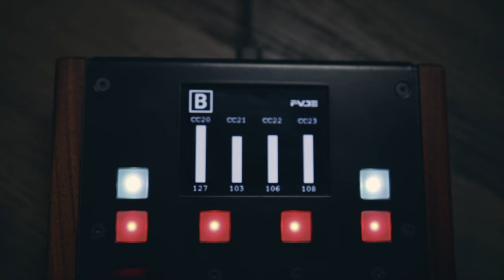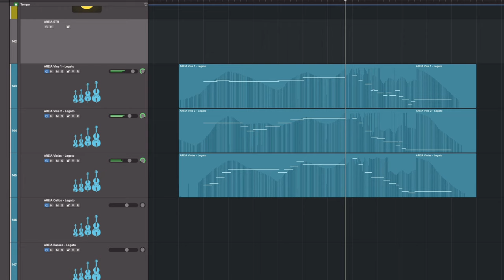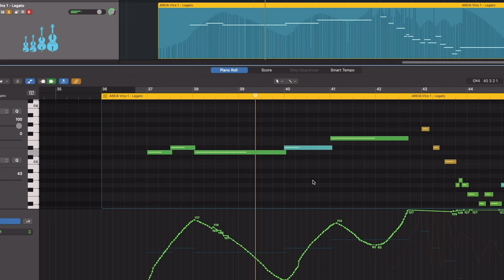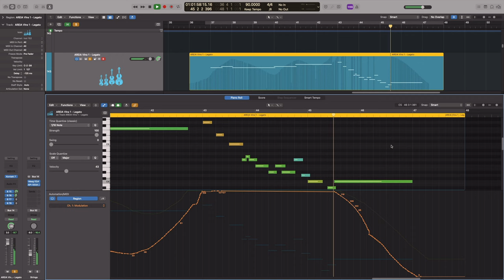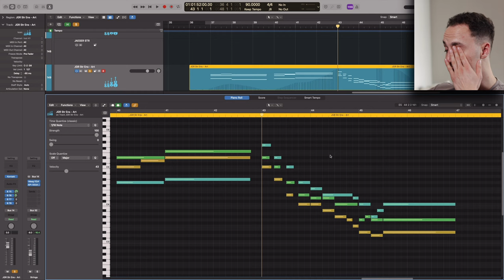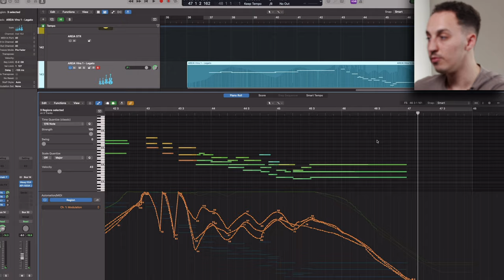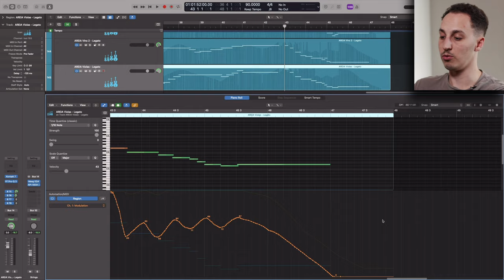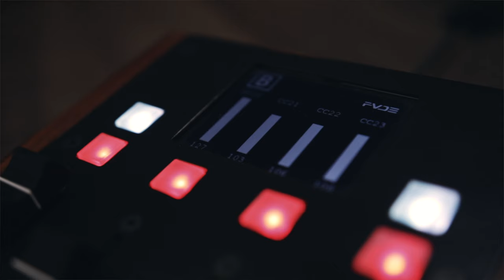Audio Imperia FVDE MKII and Strings Mockup Secrets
In this video I'm unboxing FVDE MKII by Audio Imperia, comparing it to MKI and showing you some tips for creating realistic orchestral mockups using MIDI CCs.

Chapters:
0:00 - Intro
0:16 - Unboxing
1:15 - MKI vs MKII
2:01 - Fader Noise Comparison
2:31 - All Custom, No Pre-Fab
3:22 - Do you need a MIDI CC controller?
3:46 - DAW session overview
4:05 - Strings piece & MIDI CC programming tips
12:37 - Recap: Top 3 CCs

For this strings mockup I used Audio Imperia's "AREIA: Modern Cinematic Ensemble Strings", but these tips apply to all detailed strings libraries.

What is it? FVDE is a fully programmable and dedicated MIDI CC controller, specifically made with the needs of professional composers and producers in mind. An uncluttered design with timeless and classy aesthetics whilst retaining all the features you would expect and need.